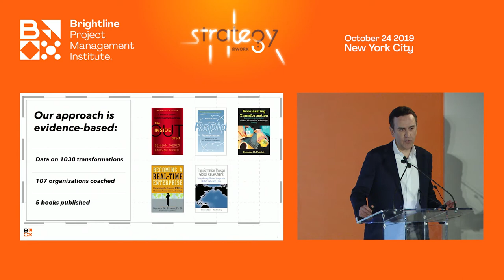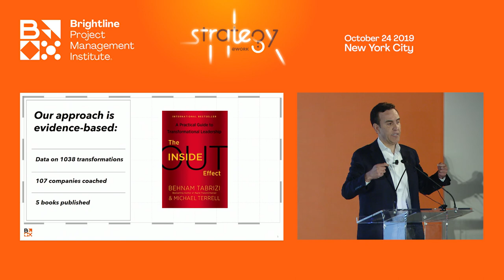Research Behind the Brightline Transformation Framework - Prof. Behnam Tabrizi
Prof. Behnam Tabrizi of Stanford University is a world- renowned expert on transformation and a bestselling author. He explains key Principle of Brightline Transformation Framework.
The principle of Aligning Inside-Out efforts to Outside-In in an organization is based on extensive research and real-world insight. How can leaders create champions that author the change story of the organization?

Brightline Transformation Compass offers a playbook for executives to transform their organizations successfully. Download your own copy of Brightline Transformation Compass

About Brightline